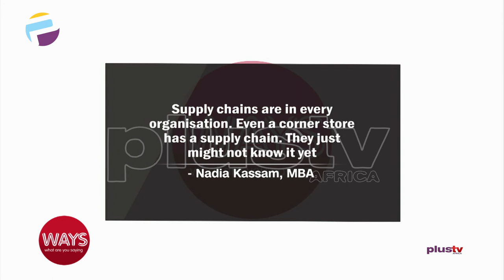Efficient Supply Chain Can Be A Cash Cow To Nigeria's Economy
Nkiru Amadi-Emina, Head Eastern Operations, Kobo360 joined us to discuss